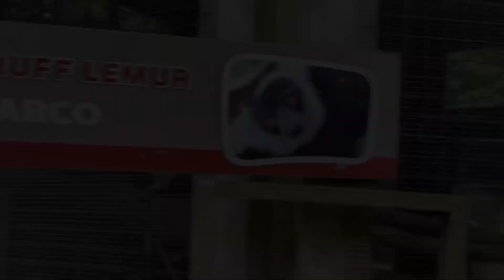The Killman Zoo, Caledonia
Hi Everyone,

I hope you will enjoy our weekend Vlog of our visit to The Killman Zoo, which is nestled in rural Caledonia which is only 5 minutes from the scenic Grand River in the Haldimand County. It is the home of the Big Cats. Hope you will enjoy this video as much as we enjoyed being there!

Please find below their website address for more information.

If you are watching my channel for the first time don't forget to subscribe on the link below and hit the bell icon for updates when I upload a new video.

Stay safe!

Cheers
Sibs world